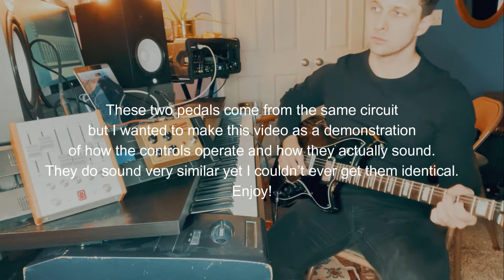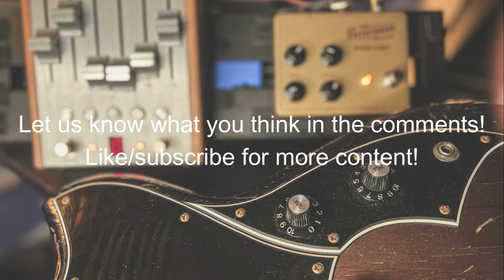CBA Automatone Preamp MKII vs Benson Preamp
These two pedals derive from the same circuit and sound very similar. What do you think, is it worth the $500 more? In this video I am not changing diodes or mids on the CBA so we can hear just the overdrives. I wanted to show the slightly different way the pedals sound and the way the controls interact. I used all three pickup positions so we could hear a variety of sounds. Which would you go with?